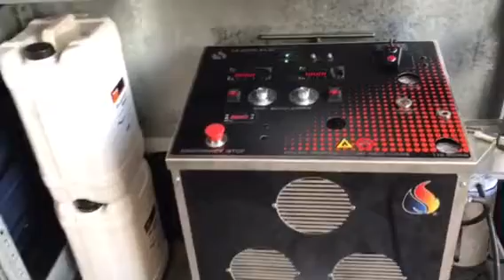Hydroflow Carbon DETOX on Toyota at Turbopacs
Local Toyota with EGR issues and black smoke in for a DETOX...great improvement. Smoke gone, dpf soot levels down to less that 5% !